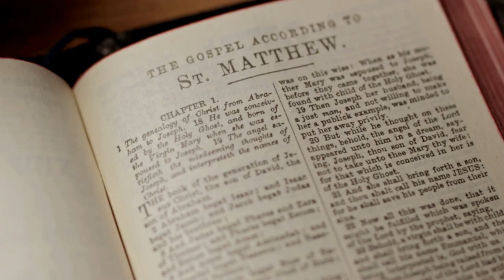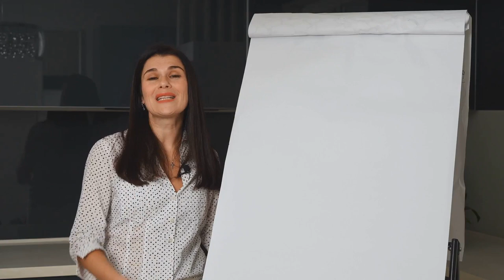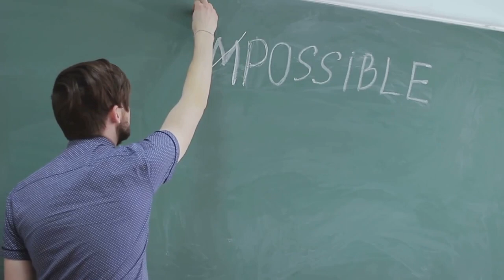Resilience Unleashed: Mastering Self-Confidence with a Journey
In this video, I'm sharing my story of resilience and how it has helped me achieve success in my business consulting and personal finance careers.

Self-confidence is one of the most important skills you can have for success in any field. In this video, I'm sharing with you my story of how resilience has helped me overcome obstacles and achieve success in my business and personal finance careers. I hope this video can help you in your own journey to success!

Mastering Resilience: A Journey of Self-Confidence by StormRaiders

OUTLINE:
00:00:00 Cultivating resilience and self-confidence
00:01:10 Myron Golden's perspective on learning and mastery
00:01:54 Setting instructions